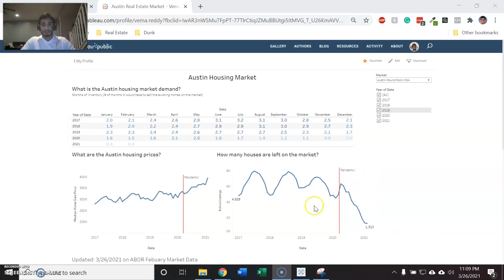February Austin Housing Market Report | Is the Market Slowing Down?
✤ Welcome to Texas Land Dealer with Vema! In this February Austin Housing Market Report, we dive into the latest data and trends shaping the real estate landscape in Austin. Despite facing a significant winter storm and power outages, demand for homes remains high, with only 0.4 months of inventory available—equating to just 10 to 12 days of homes on the market! This limited supply has driven prices up from $365,000 to $395,000, highlighting the ongoing competitive nature of our market.
With over 1,300 homes available in February compared to the previous 4,000 to 5,000, it's clear that buyers are facing challenges in finding properties. As more people move to Austin and construction costs rise, the market continues to heat up, affecting everything from residential to commercial real estate. Tune in to learn how these trends may impact your real estate decisions!

⏰ Video Duration: 00:02:17

I want to invite my viewers to come to visit me at my other locations.